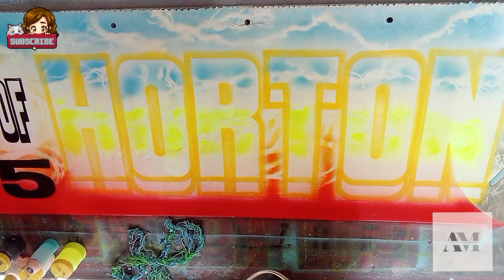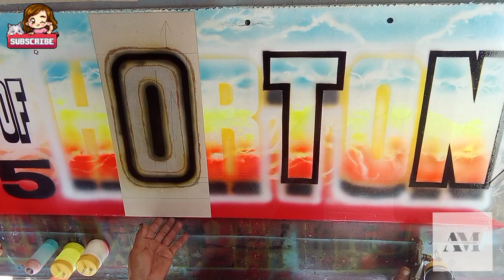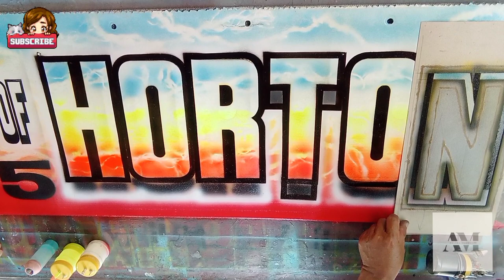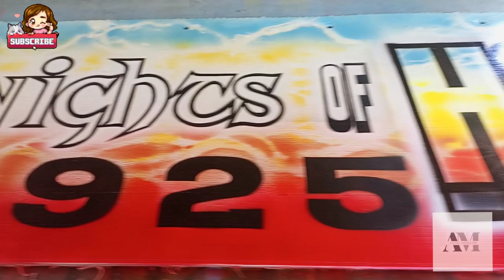Bumper Dump Truck | ArCadz Mudguard